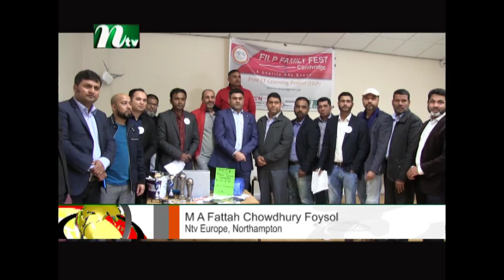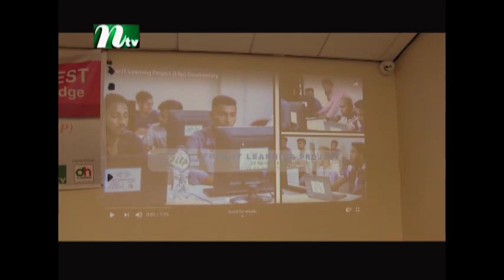Filp Family Fest Cambridge Event 2019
Filp Family Fest Cambridge Event 2019 organised for needy People’s for Education and helping themselves and family.